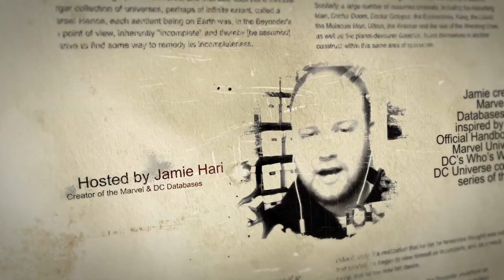Ditko's Influence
Special guest Zack Kruse joins us as we discuss Steve Ditko's career, creations, and influence in the comic medium.

CBS:S2E03